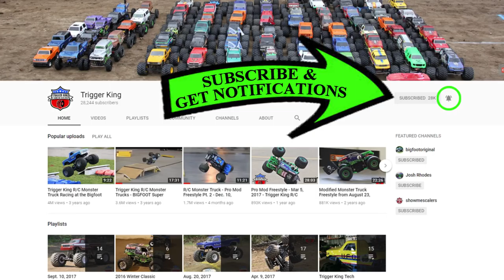Tuff Truck Racing Brkt.1 - May 6, 2018 - Trigger King Jamboree R/C Monster Trucks Series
Bring on the Tuff Trucks.  We did 2 small racing brackets of these for this event and this is the first of those.  Racing is from our May 6, 2018 event in Wentzville, MO.